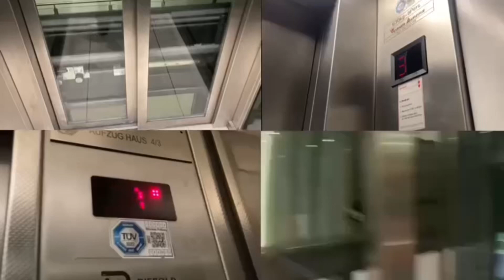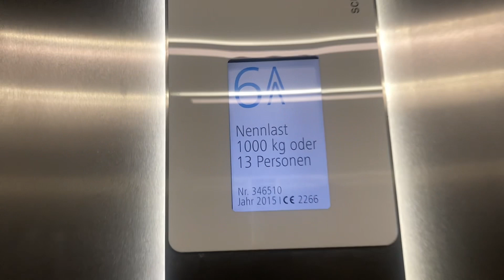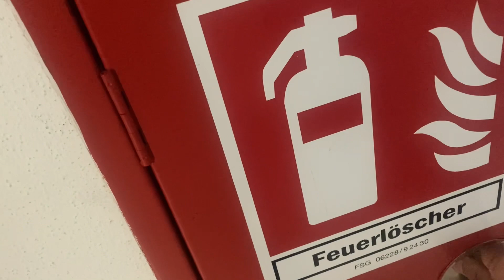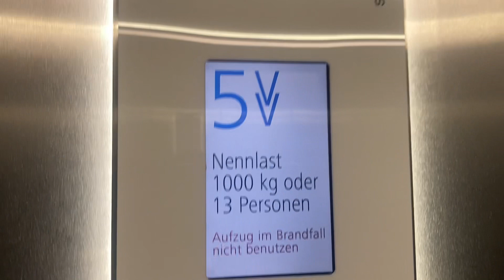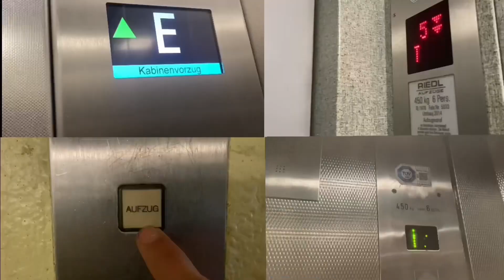2015 Mod S+ Aufzug in einem Wohnhochhaus In Regensburg Berliner Straße 41